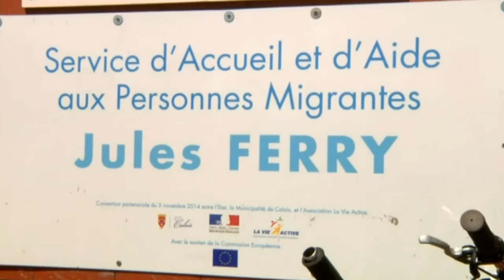Refugees: Commissioner Christos Stylianides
Humanitarian Aid and Crisis Management Commissioner Christos Stylianides announces the launch of a new EU mechanism to aid refugees and assist with migration flow that will entail the investment of €700 million over the next three years, then he speaks with EU Reporter's James Drew.